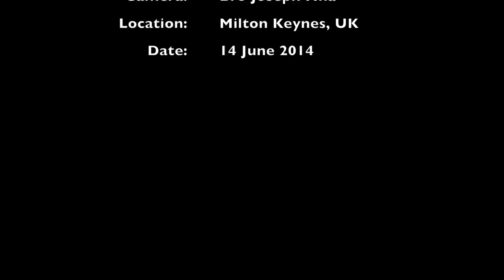THE VOICE OF MANY WATERS: The Message vs Sport and the World cup, 14/06/2014 - Past Alpha Thetika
Video Tabernalce | Online Video Collection